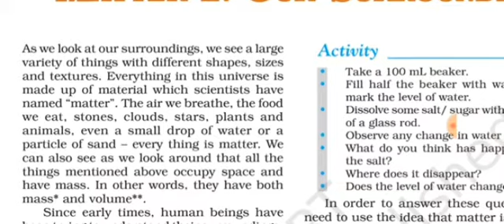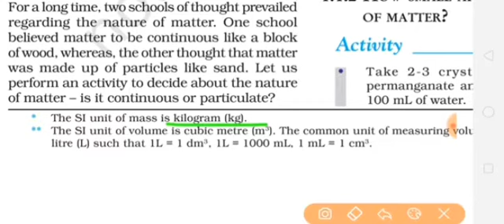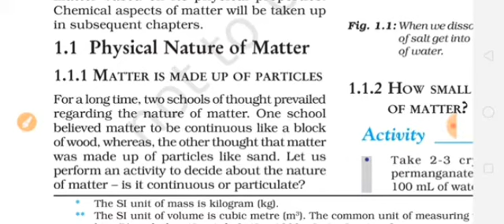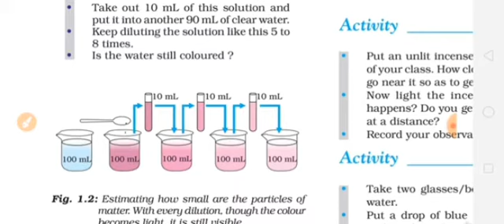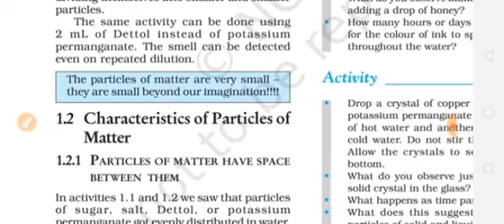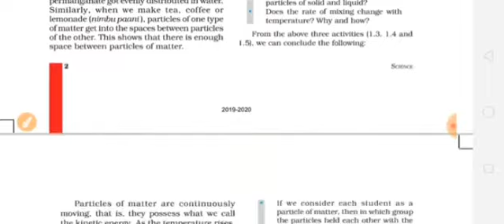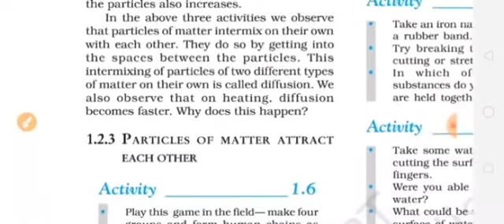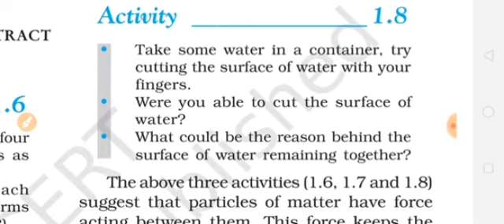Online Class 9 Science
Chapter - 1
Matter in Our Surroundings
Part 1